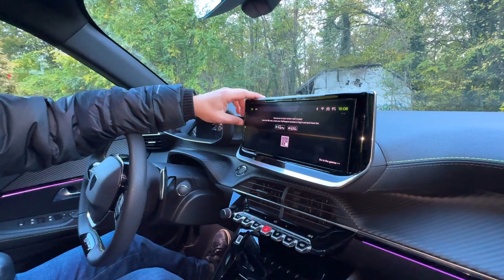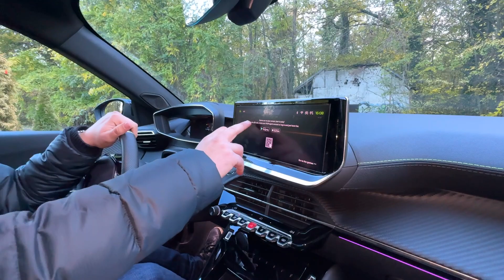Noul Peugeot 2008 - Leul din jungla SUV-urilor mici